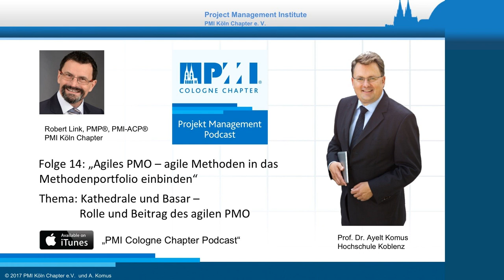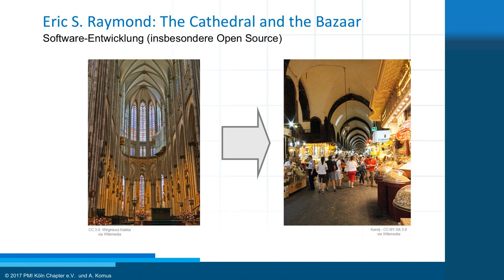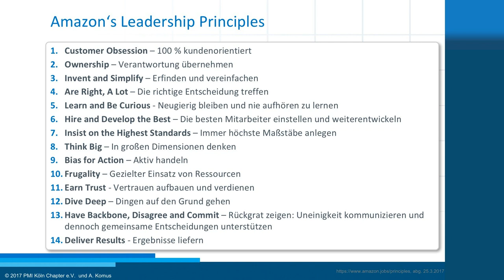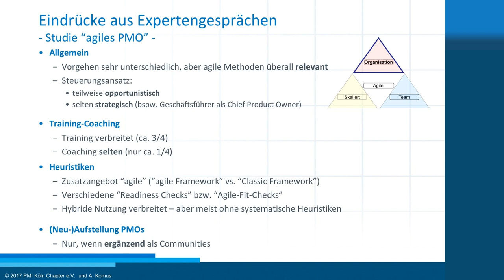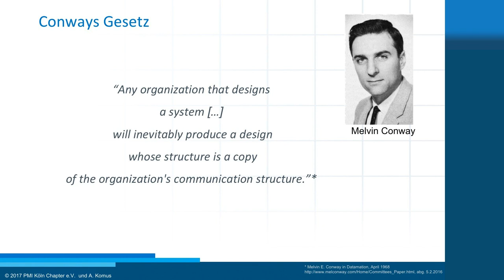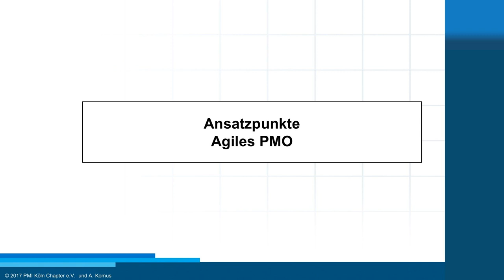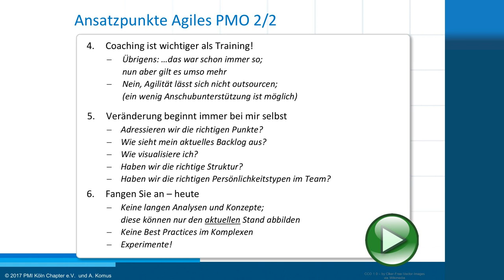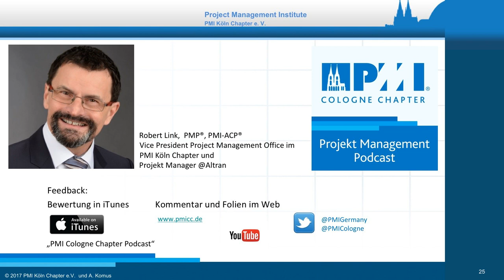PMICC014 Agiles PMO - Kathedrale und Basar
Sechster und letzter Teil der Zwischenserie mit Prof. Dr. Ayelt Komus von der Hochschule Koblenz zum Thema "Agiles PMO - Agile Methoden in das Methodenportfolio einbinden".
Nachdem wir uns in den vorangegangenen Episoden systematisch dem Thema genähert haben, kommen wir dieses Mal zum Kern des Themas und besprechen die generischen Aufgaben eines agilen PMO.

Chapters:
00:00:00 Intro
00:03:32 Save the date: 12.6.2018 Praxiswerkstatt
00:03:54 Glaubenskriege?
00:05:01 Themen Rückblick
00:06:21 Kathedrale und Basar
00:08:00 Eric S. Raymond
00:11:59 Barrieren
00:17:15 Motivation vs. Demotivation
00:22:29 Amazon's Leadership Principles
00:26:04 Das PMO das sich selbst verändert
00:28:00 Was macht das PMO?
00:28:13 Top PMO Activity
00:29:41 Governance vs. Ertüchtigung
00:31:13 Alter von PMOs
00:34:17 Eindrücke aus Expertengesprächen
00:36:48 PMOs und agile Methoden
00:41:45 Conways Gesetz
00:48:41 organisatorische DNA
00:53:47 Ansatzpunkte agiles PMO
00:54:35 Totale Immersion
01:02:25 Coaching
01:09:01 agil im Privatleben
01:13:00 Woody Allen
01:14:39 Workshops, Ausblick
01:16:48 Kontakt
01:18:19 Abschluß